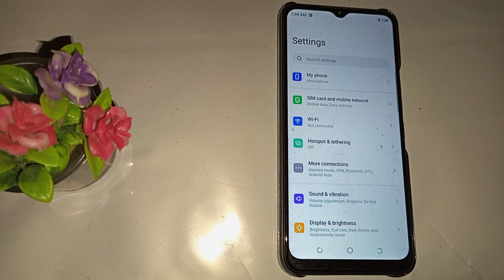How to fix Bluetooth problem in Tecno spark 8c